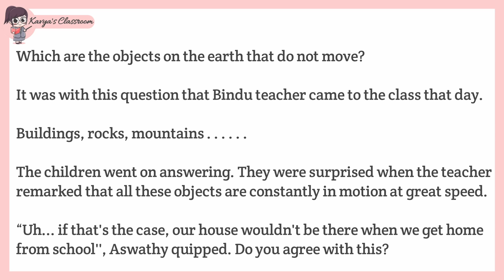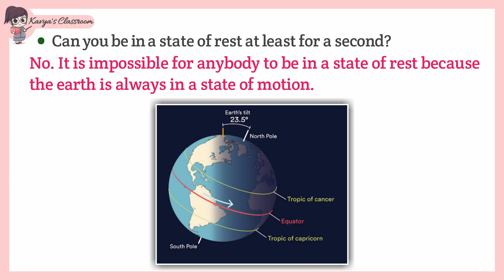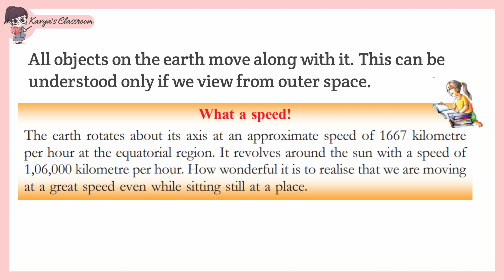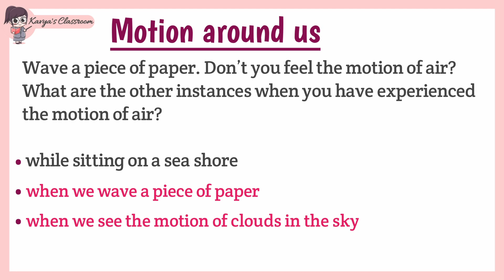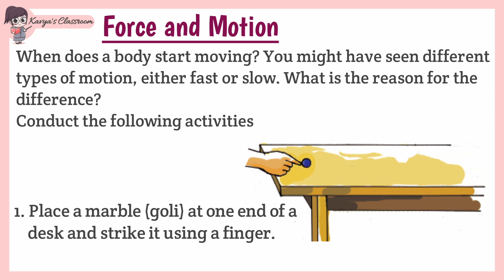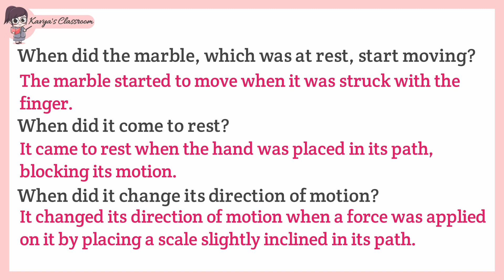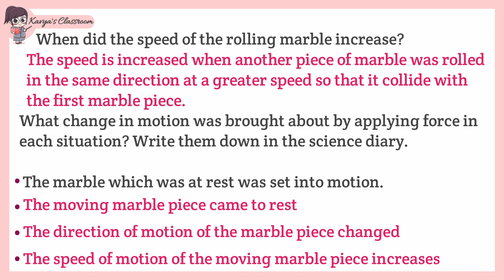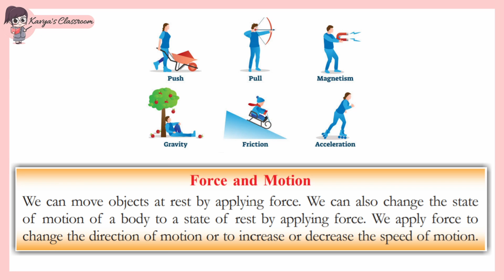CLASS-6 BASIC SCIENCE CHAPTER-4 ALONG WITH MOTION PART-1 KERALA SYLLABUS (SCERT)